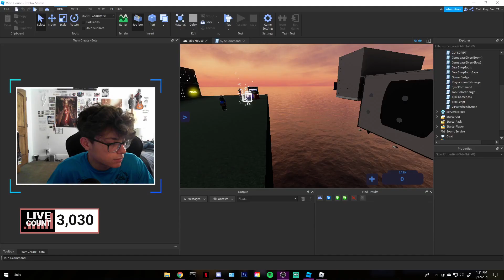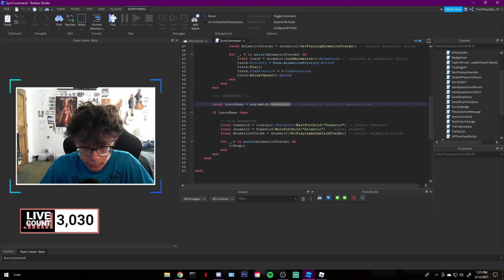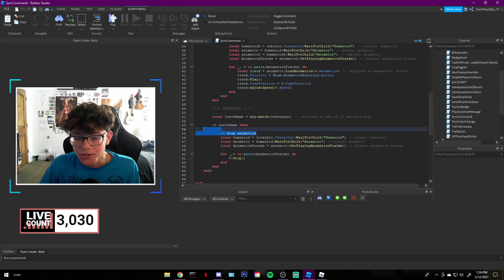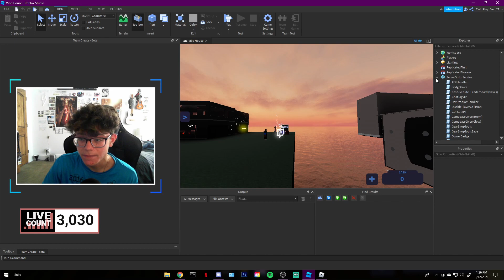How To Make A Sync Dance Command In Roblox Studio 2021 | AnimationMoCap l | Vibe Game Series (PT.13)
〘Hope you enjoyed this video, I will be uploading as much as I can.〙

Models that were in this video 『LINKS』  ➜

Timecodes -
0:00 : Intro
1:30 : Watch & Listen
4:05 - Loading The Script In
4:30 - Explaining The Script
8:40 - Outro

【My XboxIGN】 ➡️ TwinPlayz YT

Also comment what other tutorials I should make, I will be posting weekly.